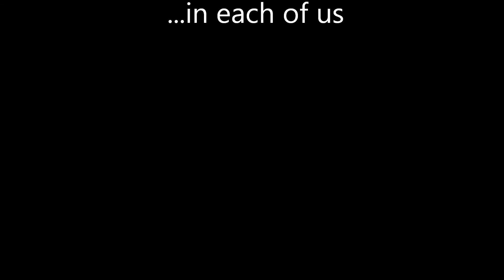Bring Him Home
Video to go along with "Prodigal Son" text at worship at St. James Lutheran Church, Gettysburg, PA.